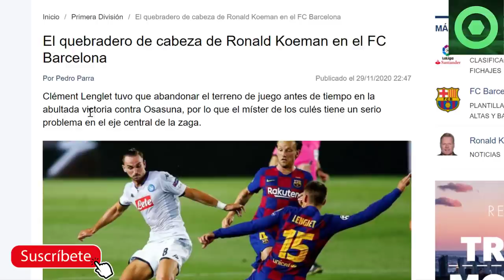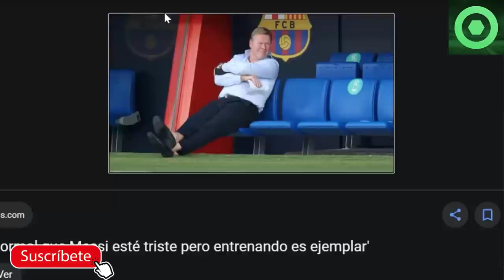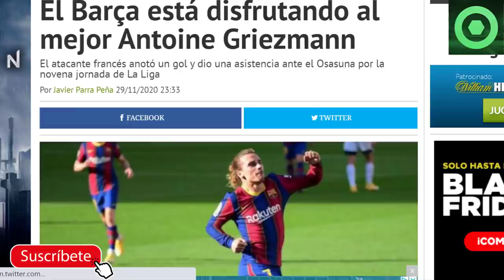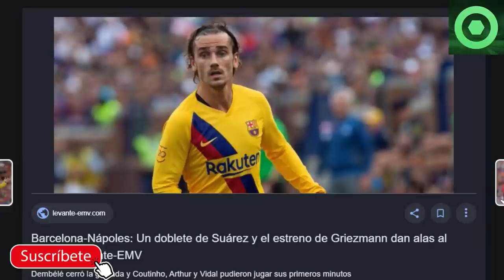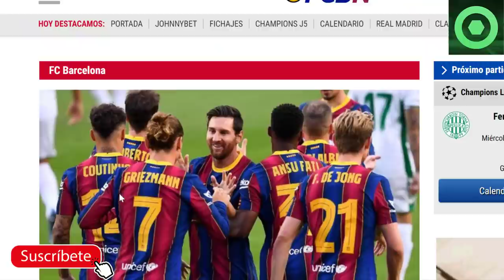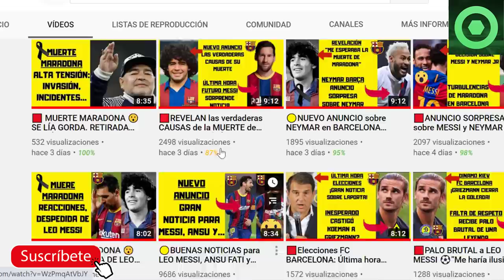🟥NOTICIA SORPRESA de LEO MESSI ⚽BUENAS NOTICIAS para él BARÇA 🏮 PROBLEMAS para RONALD KOEMAN 🏮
En este video detallamos varias noticias del FC Barcelona, como el gran rendimiento que está teniendo Antoine Griezmann en estos últimos partidos, lo bien que se entiende el francés con Leo Messi, y lo que ha comentado Joan Laporta sobre Messi que ha dejado a todos con la boca abierta.

Fuentes:
fcbarcelonanoticias
besoccer
fichajes net
fichajes com